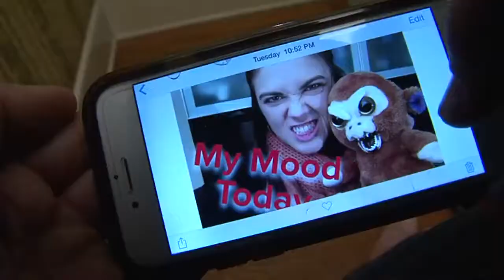Angry Pet Plush Toy